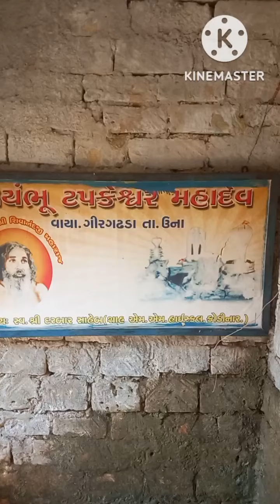ટપકેશ્વર મહાદેવ મુ. ફરેડા તાલુકો. ગીરગઢડા જિલ્લો ગીર સોમનાથ